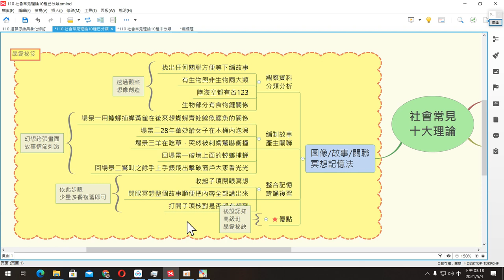(心智圖)學霸首部曲07─複習摘要記憶策略